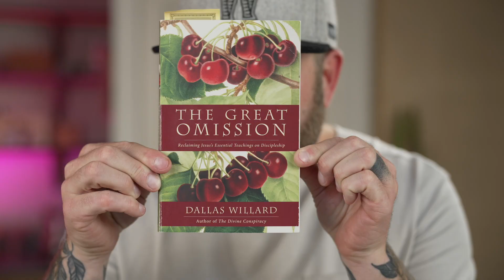October Book of the Month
The Great Omission by Dallas Willard is by far one of my favorite reads (I know I say that a lot...but, THIS one is IT)!!